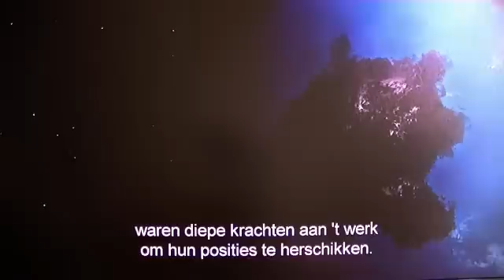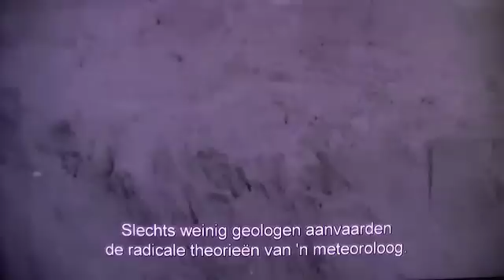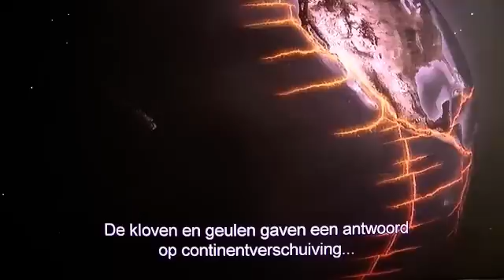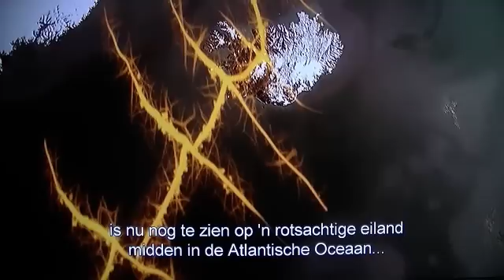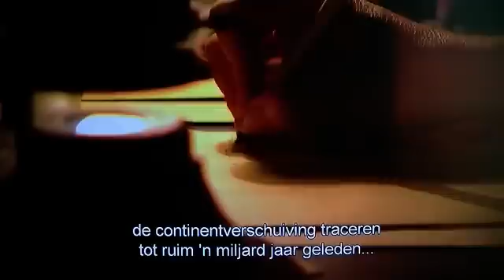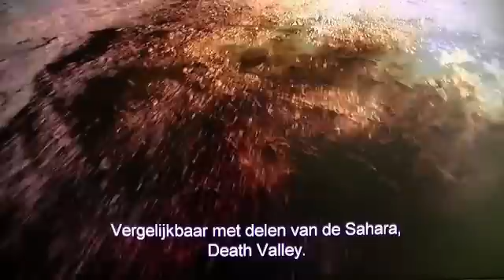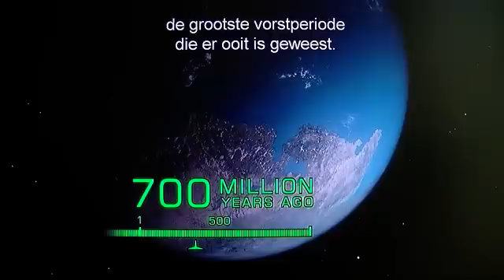How the earth was made deel 4: verplaatsende continenten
How the earth was made part 4: moving continents